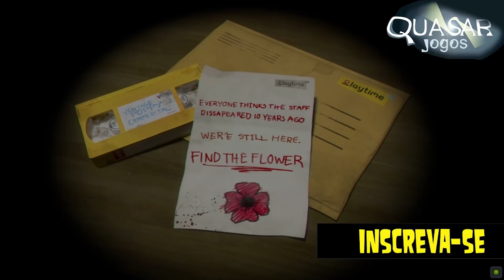COISAS QUE HUGGY FAZ QUANDO VOCÊ NÃO ESTÁ OLHANDO - Quasar Jogos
Veja neste vídeo easter eggs e glitches do jogo Poppy Playtime.